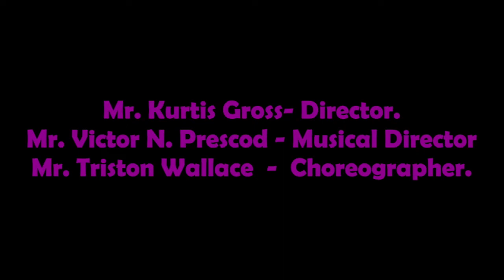Rockin Snow White 2019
The Rockin tale of Snow White. A laugh out loud rock and roll retelling of a classic tale!